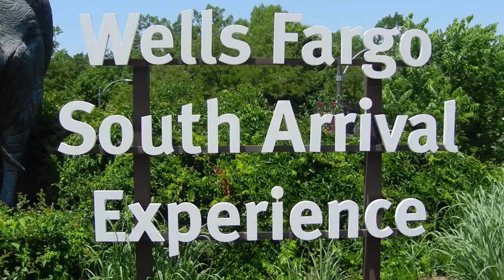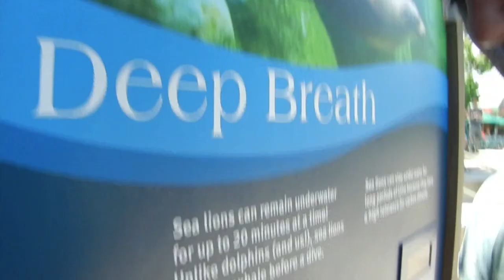3 year anniversary trip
This is a video I made with Mason on our 3 year anniversary trip to St Louis. We are really awkward and this is probably uncomfortable to watch but enjoy!

Masons instagram: masonbyers